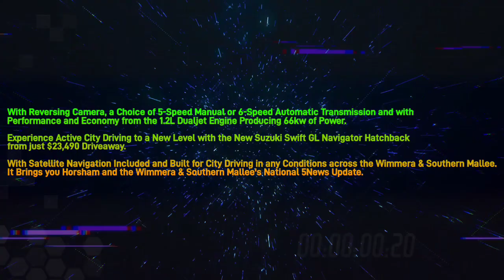Wimmera & Southern Mallee 101.3MixxFM - 9AM 5News Update, Tuesday January 2nd 2024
With Gayle Watson (News and Sport from the National 9News Studios) and Emma Clarke (Weather)